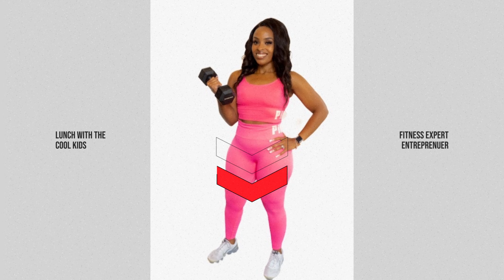How to REALLY Lose Weight with Fitness Expert | Lies that Fitness Influencers Tell You...Yikes!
What up cool kids! HAPPY WOMEN'S MONTH!!  On this episode with talk with fellow Cool Kid and fitness expert Kacey Coleman! We talk about the lies that fitness influencers tell us and how to shape a fitness plan that WORKS FOR YOU!! Plus Kacey is HILARIOUS, so that helps!!